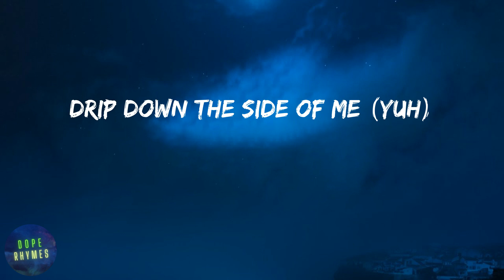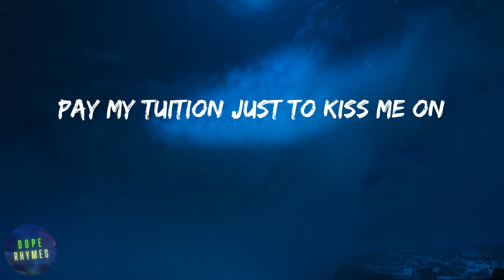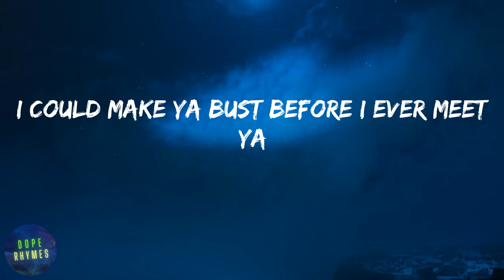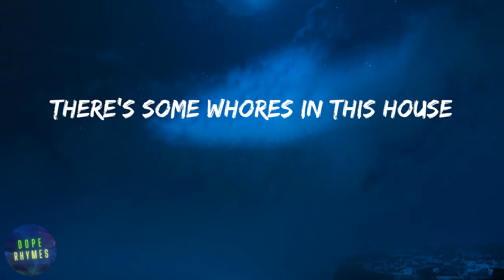Cardi B - WAP (feat. Megan Thee Stallion) (lyrics)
Lyrics WAP (feat. Megan Thee Stallion) - Cardi B:
WAP